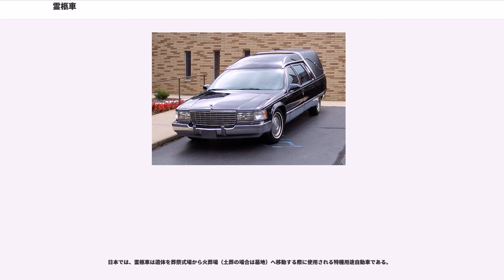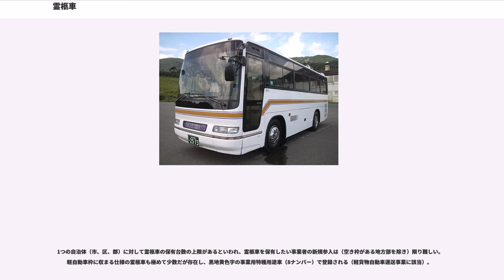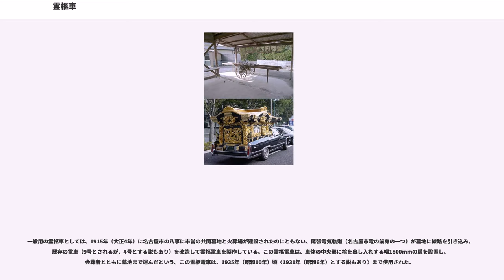霊柩車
霊柩車（れいきゅうしゃ）とは、葬送において遺体を移動させるために用いられる自動車。英国の霊柩馬車に起源があるとされるが、日本では神道や仏教の建物様式を模した宮型霊柩車と呼ばれる独特の霊柩車が用いられている。「柩」が常用漢字に含まれていないため、日本の法令上は霊きゅう自動車と表記される。

霊柩車は英国の霊柩馬車に起源があるとされる。

霊柩車に自動車が用いられるようになると、霊柩馬車は見かけられなくなっていたが、葬儀用に黒馬が引く伝統的な馬車が再び復活を果たしつつある。

現代でも葬儀社に依頼すれば、馬の2頭立てで御者付きの伝統的な霊柩馬車を手配してもらうことができ、霊柩馬車には根強い需要がある。

一般に米国の葬儀は教会あるいは葬儀社のホールにて執り行われることが多いが、葬儀後に墓地が葬儀場から遠いときは棺を霊柩車で移動する。

日本では遺体を納めた棺を輿に乗せ、人が担いで運んでいた。輿の屋根は唐揚破風で後の宮型霊柩車の原点となっている。

その後、棺は大八車様のものに乗せて運ばれるようになった（このようなものは「棺車」と呼ばれる）。大八車には二方破風の屋根が付けられ、側面には花鳥等の彫刻を施され、装飾や形状は後の宮型霊柩車に近いものであった。

その後、トラックの荷台に前出の輿のようなものを乗せて運ぶようになり、更にそれが自動車と一体化して霊柩車となった。現代（21世紀初頭）の日本で一般的なスタイルは、大阪にあった「駕友」という葬儀屋を経営する鈴木勇太郎によって1917年に考え出され、その後、トラックシャーシ同様に重い架装に耐えられるが、より格式のある高級乗用車のシャーシが用いられるようになった。

昭和初期の霊柩車は主にアメリカ製高級車パッカードを改造したものが多かったという。戦前日本においては上流層の自家用や官公庁の公用車としてパッカードは好んで用いられ、そのボディが老朽化した後も丈夫で高品質だったエンジンとシャーシは再利用に耐えたことから、旧型の払下げパッカードは霊柩車ベースに多用されたのである。イギリスでは同様な理由で最高級車ロールス・ロイスの中古車が霊柩車に改造されて使用される事例が多く、「誰でもいつかはロールス・ロイスに乗れる」（→死んで棺に入った時）などと揶揄された。アメリカ車は日本車やヨーロッパ車に比べて概して大型であり、比較的遅い時期までボディから独立したシャーシを備えた旧式設計を継続していたこと、エンジン出力が大きかったことなどで、重く大きな霊柩車ボディを載せやすく、日本では1990年代まで霊柩車への改造ベースに好んで用いられていた。

2015年現在、日本では約6,000台の霊柩車が登録され年間500台が更新されている。全国に約10社の改造メーカーがあり、特に手の込んだ改造ができる会社は6社である。そのほか、ワゴン車を改造したものや、湯灌設備を搭載したものも造られているが、すべてオーダーメイドである。光岡自動車は乗用車製造で培ったノウハウを応用し、個性的なフロントマスクの霊柩車を開発・販売している。

1990年代まではアメリカ製の「バン型」を輸入し使用することが多かったが、近年は国産車を改造した霊柩車が普及し、光岡自動車やカワキタのようにアジア圏へ輸出するメーカーもある。葬儀関係車両の輸出は、国内メーカーではカワキタが最初となる。プリウスα（メビウス）、クラウン、フーガ（プラウディア）、ティアナ、カローラフィールダー（リューギワゴン）、プロボックス（サクシード）、アベンシス、シャトル、アテンザワゴン、レガシィツーリングワゴンなど日本車のほか、ボルボ、ベンツなどどんな車両でも改造は可能という。

ボディーの色は多くが黒であるが濃紺や白等も需要が増え、ピンクなどバリエーションが増えてきている。また、西洋型の霊柩車の割合が増え、宮型霊柩車の減少も見られる（衆目を集めたくない、ひっそりと葬儀を行いたいなどが理由と見られる）。

霊柩車の様式は、おおむね宮型・洋型・バス型・バン型に分類される。

これらの背景から、増車や経年劣化等による車両の入れ替えの際にフレキシビリティに富んだ洋型霊柩車に鞍替え・導入する業者もある。

これら4種とも、棺をスムーズに載せるためのレールと、棺を固定するためのストッパーが設けられている。

日本では、霊柩車は遺体を葬祭式場から火葬場（土葬の場合は墓地）へ移動する際に使用される特種用途自動車である。

1つの自治体（市、区、郡）に対...